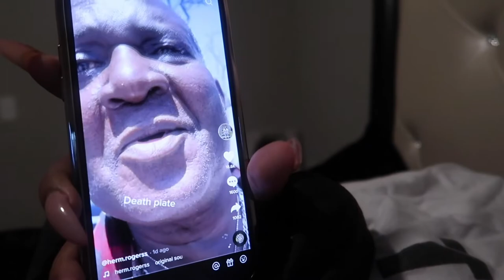Vlog: Early Mammograms + I’ll never eat there again(CLT) + Target Home Pick-Ups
SUBBIE COUNT 2,091
TEAMI BLENDS -(facial scrub & detox mask)
"QUEEN30"